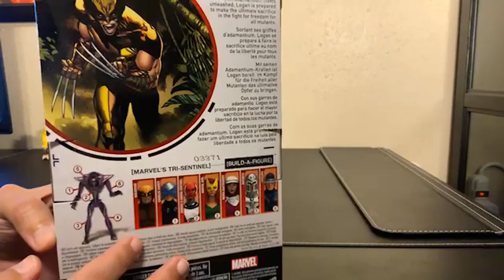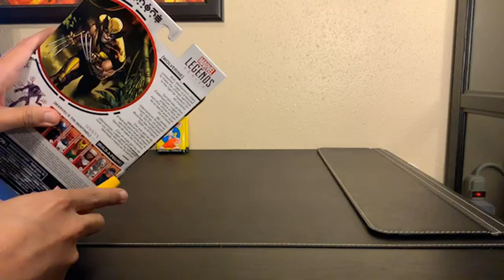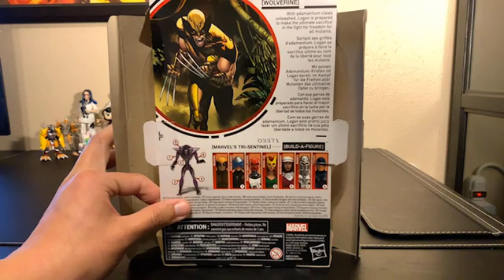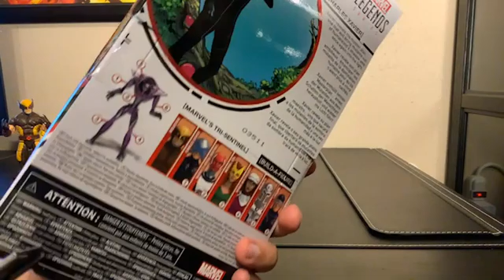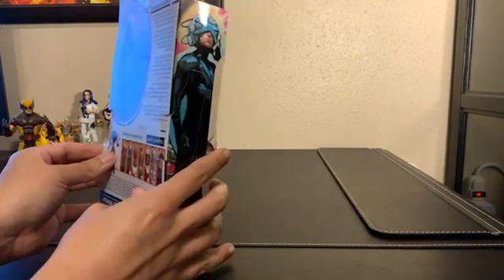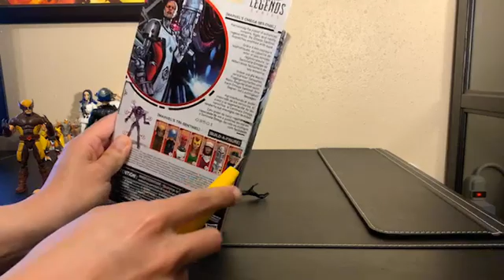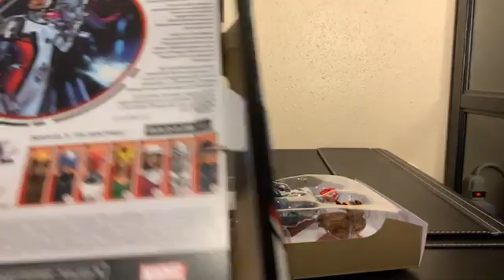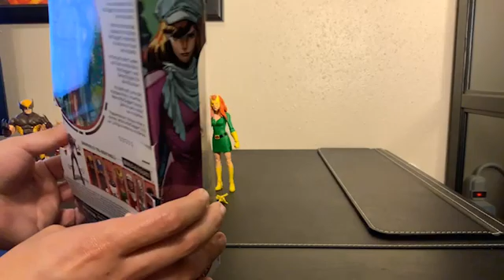Matt Opens Toys - X in the House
Matt opens the new Marvel Legends Tri-Sentinel Build-a-Figure X-Men wave and discusses House of X, Jonathan Hickman, Disney and Fox's history with the X-Men, and poorly explains all of it!

Featuring: Wolverine, Professor X (Charles Xavier), Omega Sentinel, Marvel Girl (Jean Grey), Moira MacTaggert, Magneto, and Cyclops.